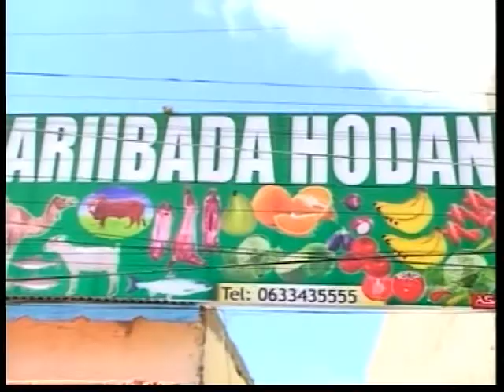BARNAAMIJ CARABIGA EE TODOBAADKA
Barnaamijka Todobaadka Ee Carabiga.